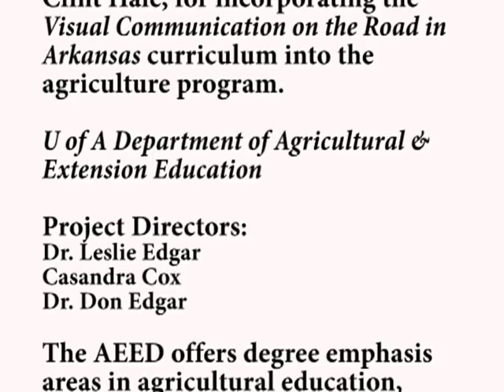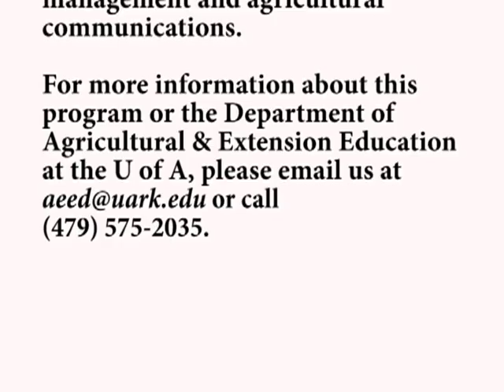Agriculture Shop Safety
Students at Prairie Grove high school in Arkansas discuss proper shop safety in agricultural laboratories.